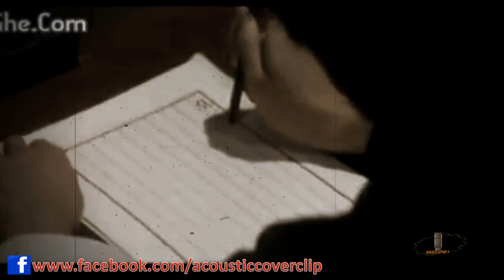5 Bậc Thầy đưa Lý Tiểu Long lên hàng Huyền Thoại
Những bậc thây võ thuật đã từng dạy võ cho Lý Tiểu Long
 1. Lý Hải Tuyền - Thái Cực Quyền
 2. Lương Tử Đằng  - Nội Mông Quyền
 3. Diệp Vấn - Vịnh Xuân Quyền
 4. Trần Hưởng - Thái Lý Phật
 5. Thiệu Hán Sinh - Tiết Quyền